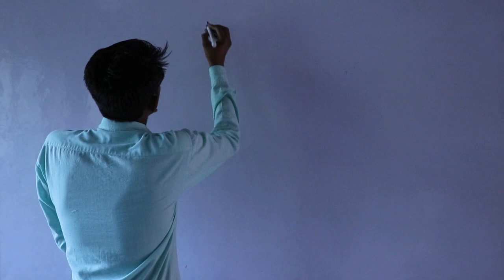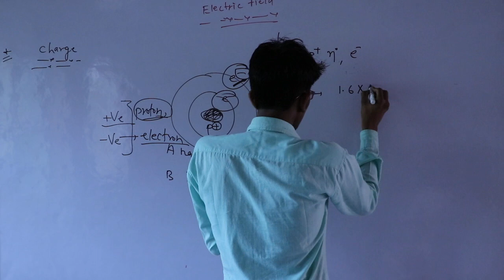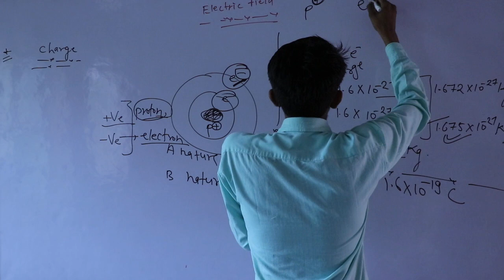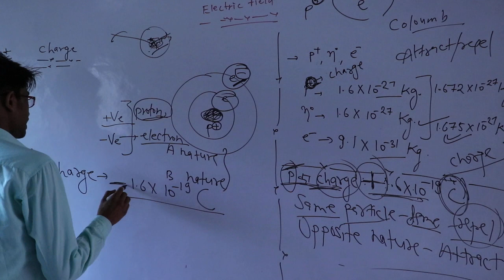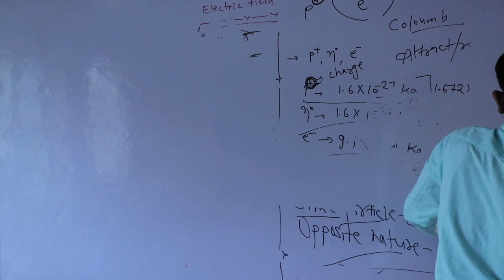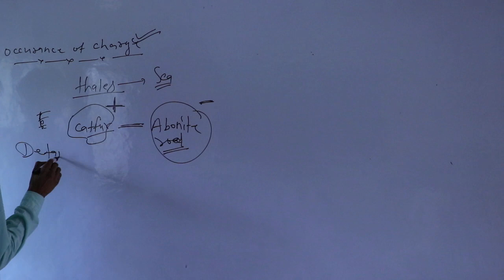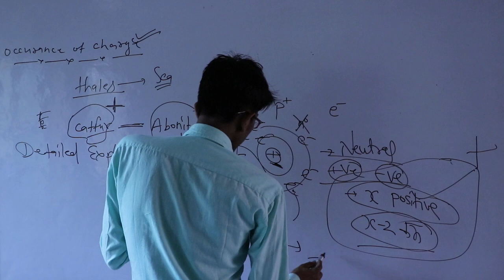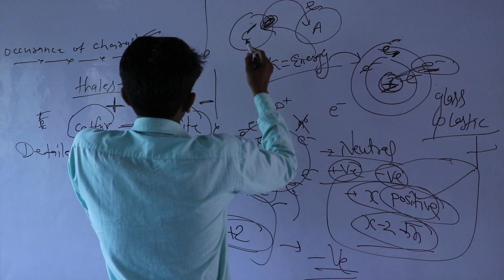Electric Field Chapter 1 RBSE PHYSICS CLASS12 Part 1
Admin:- (SHRISHYAMSCHOOLBHADRA)

College (MGSU)

Online free Classes This video is intended for the purpose of teaching  student of this disgrace period of Covid 19. This video is intended to teach Class 12 students  about the phenomenon  of Electric Charge, Proton and Other Electric partical like neutrone and Electrone properties and also for teaching  the various topic like Electric coloumb force and law, Properties of charge, Electric field on axis and equitorial, torque and dipole and dipole moment and Superposition and various other topics.